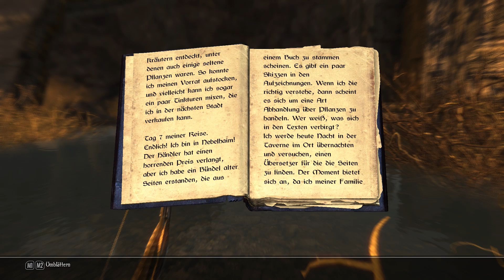Let's Play Enderal Teil 157 Wünschelbrunnen, Goldenforst